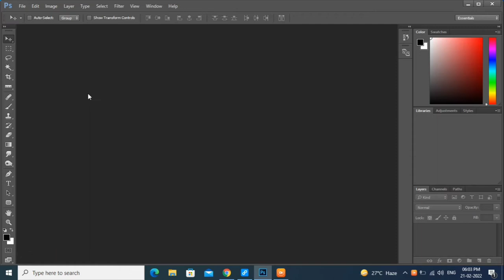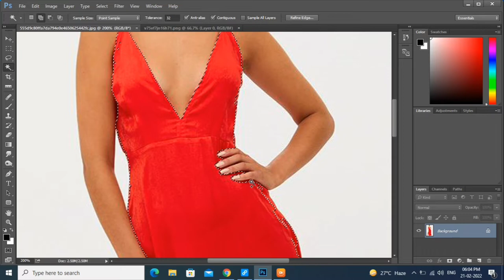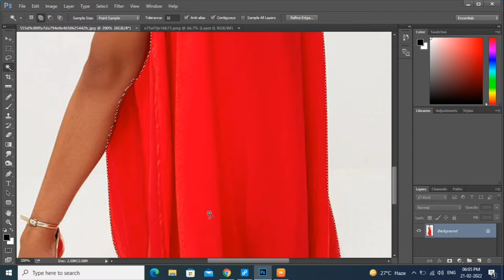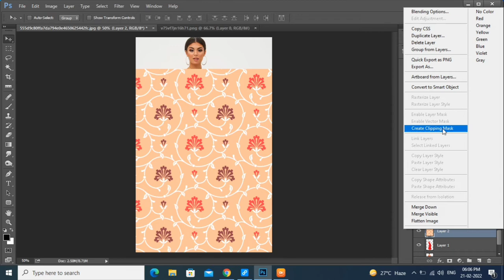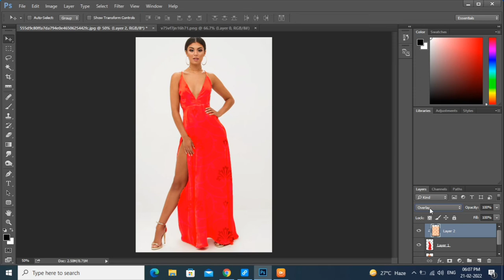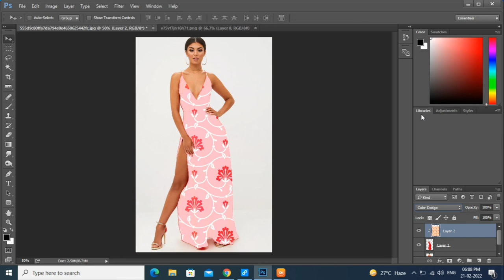পোশাকের উপরে বিভিন্ন ডিজাইন কিভাবে এপ্লাই করা যায়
How to apply texture design on shirt
How to apply texture effect on shirt
Photoshop tutorial
Photoshop
photoshop editing
Photoshop me photo kaise banaen
Photoshop download for free
Photoshop kaise download Karen
Photoshop Mein passport size photo kaise banaen
Photoshop for beginners
Photoshop 2022
Photoshop download